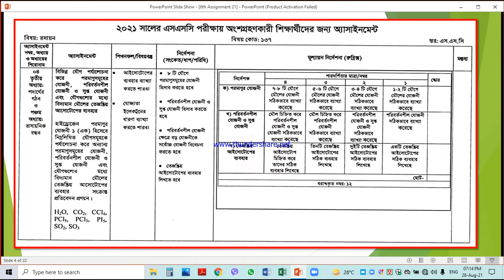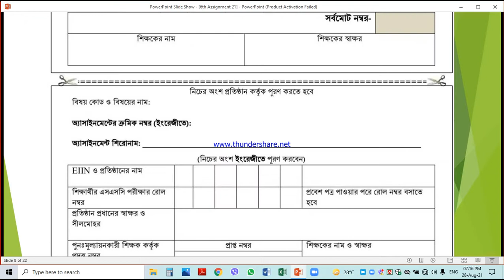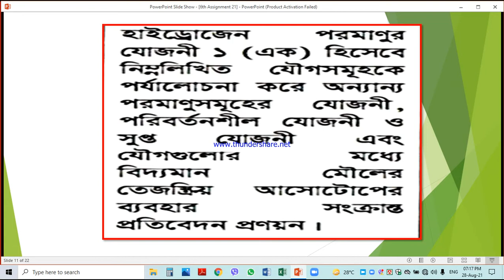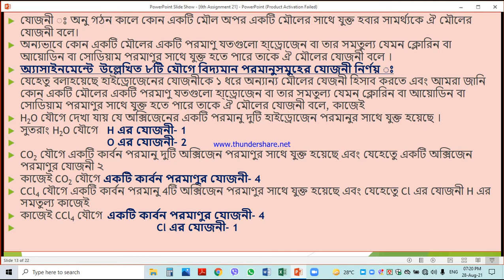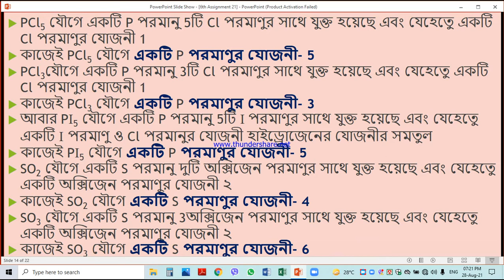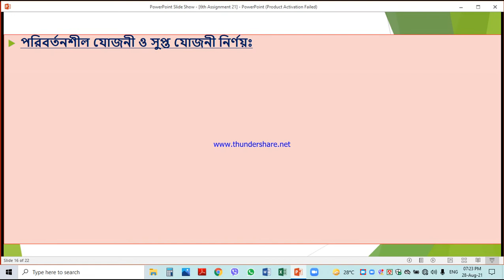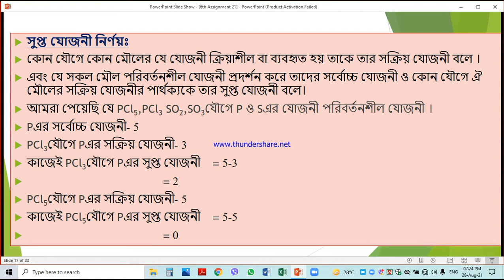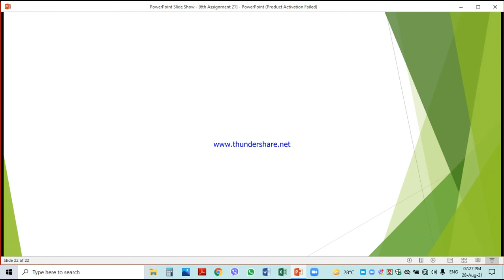6th assignment, 4th Chemistry Assignment, ৬ষ্ট সপ্তাহের রসায়ন ৪র্থ অ্যাসাইনমেন্ট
6th assignment, 4th Chemistry Assignment, ৬ষ্ট সপ্তাহের রসায়ন ৪র্থ অ্যাসাইনমেন্ট